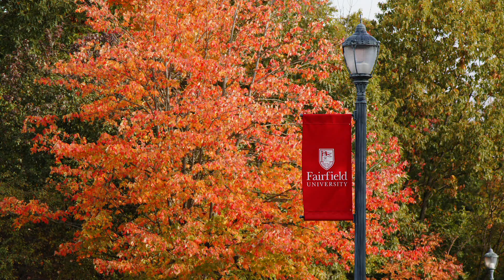Fairfield University, Fairfield CT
Imagine a perfect college town. Now put it close to the beach and about an hour train ride from New York City. That’s what you’ll experience when you visit Fairfield University’s main campus in Fairfield, Connecticut, and our Fairfield Bellarmine campus located in Bridgeport, Connecticut. Both locations offer picturesque New England views, are easy to navigate on foot, are close to public transportation access, and offer so many activities and attractions that you won’t run out of things to do.